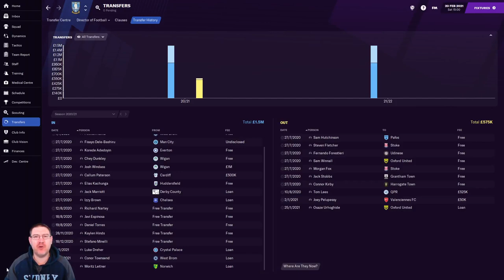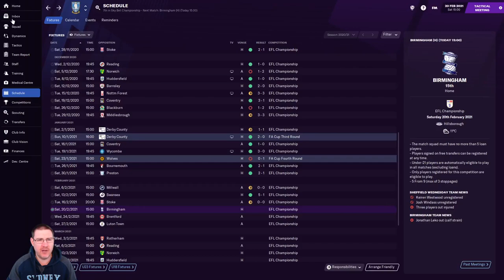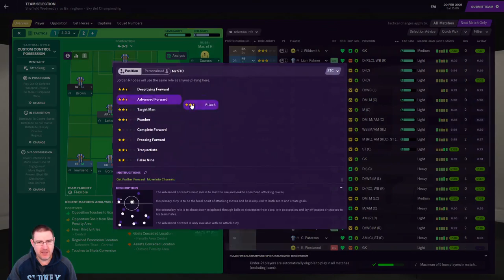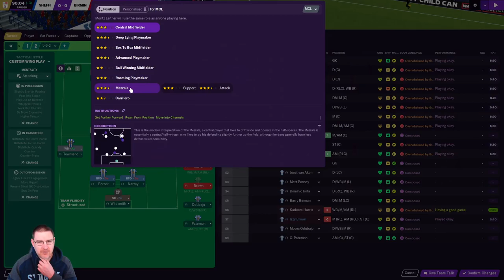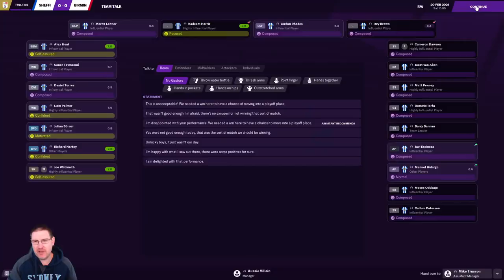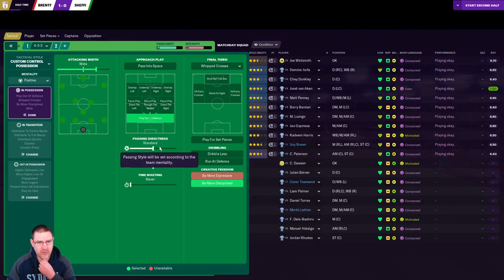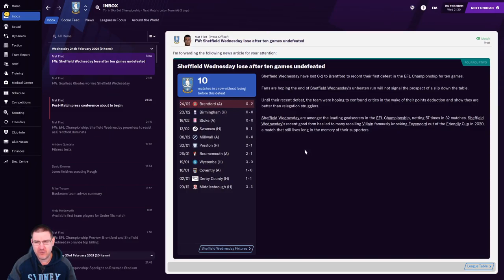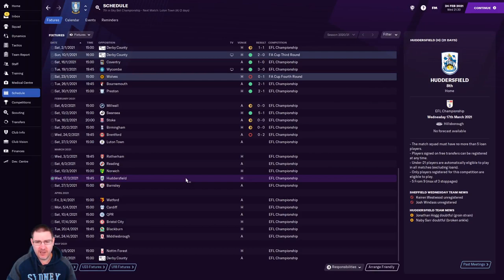FM21: WE FACE THE LEAGUE LEADERS! - Sheffield Wednesday Ep8: Football Manager 2021 Let's Play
Welcome to my Football Manager 2021 Let’s Play where we look to lead Sheffield Wednesday to Champions League glory on FM20. In this episode, we face Birmingham City and Brentford in The Championship!